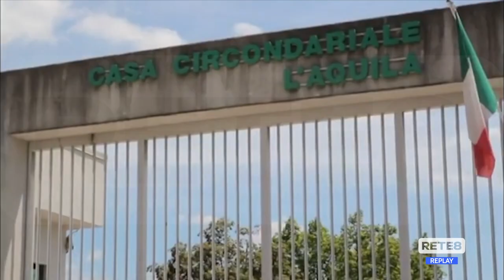L’Aquila - Messina Denaro sorvegliato a vista e curato in carcere